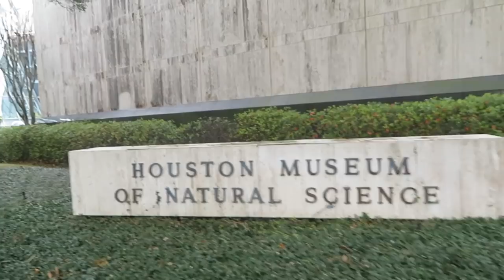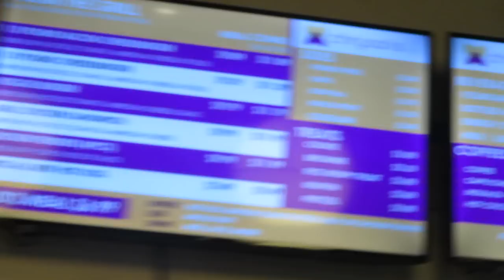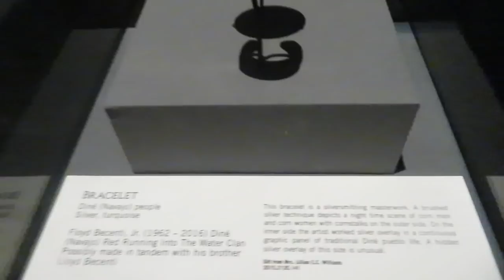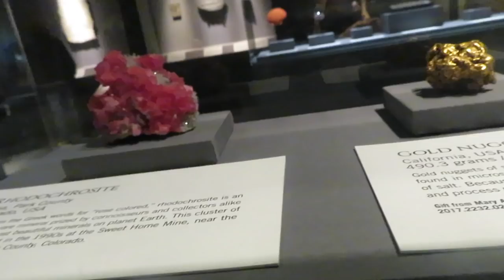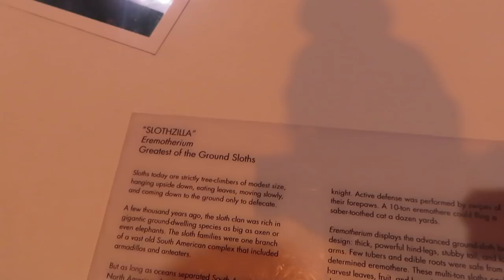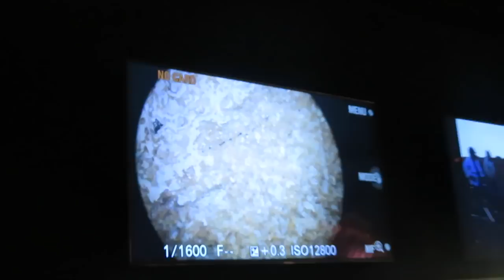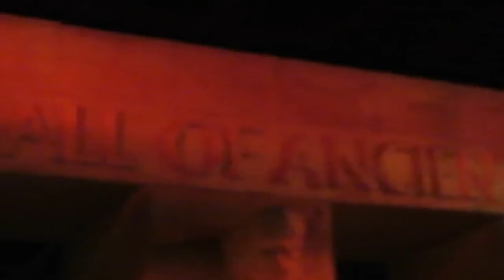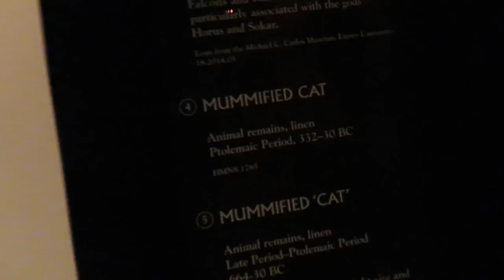TRIP TO THE MUSEUM (LUCIANOTV WEBISODE)